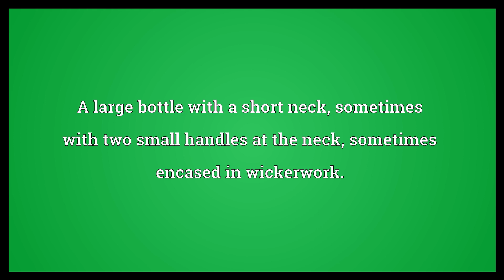Demijohn Meaning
Video shows what demijohn means. A large bottle with a short neck, sometimes with two small handles at the neck, sometimes encased in wickerwork.. demijohn synonyms: carboy.  Demijohn Meaning. How to pronounce, definition audio dictionary. How to say demijohn. Powered by MaryTTS, Wiktionary